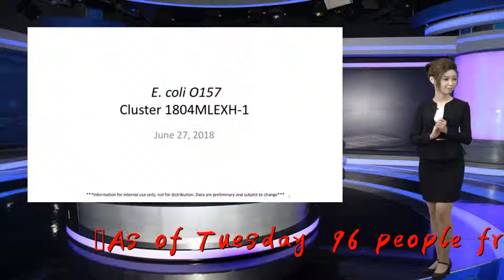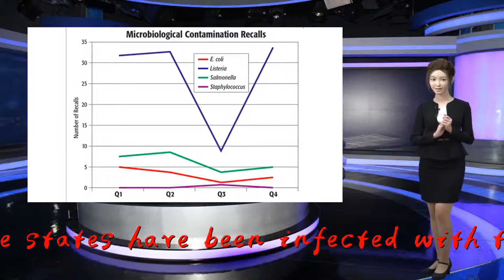E. coli outbreak sickens 96 people across 5 states, CDC says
As of Tuesday, 96 people from five states have been infected with the strain of E. coli implicated in the latest outbreak, federal health agencies said. The last reported illness began on March 26.

                              The strain has emerged in Georgia, Kentucky, Ohio, Tennessee and Virginia, with the highest number of cases, 46, in Kentucky, the CDC said in a statement.

                                            Eleven people have been hospitalized, but no deaths or cases of kidney failure have been reported. The patients range from 1 year old to 81 years old.

                                     The Centers for Disease Control and Prevention, several states, the U.S. Department of Agriculture's Food Safety and Inspection Service, and the U.S. Food and Drug Administration are investigating the multistate outbreak of Shiga toxin-producing E. coli O103 infections.

                                            The investigation has not identified a specific food item, grocery store or restaurant chain as the source of the infection.

                                            Those infected get sick an average of 3 to 4 days after eating or drinking something that contains the bacteria, according to the CDC.

                                            Symptoms include severe stomach cramps, diarrhea and vomiting. Some people with the infection may also get a type of kidney failure called hemolytic uremic syndrome, according to the CDC.

                                            "State and local public health officials are interviewing ill people to determine what they ate and other exposures in the week before their illness started," said the CDC.

                                            Last year, an E. coli outbreak linked to romaine lettuce sickened 62 people across 16 states and Washington, D.C.